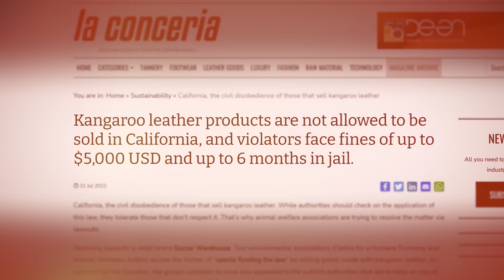20 Things You Didn't Know About Football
Football isn't what you think it is. From a secret 2 point line, to a BILLION dollar controversy. These are 20 Things You Didn't Know About Football..